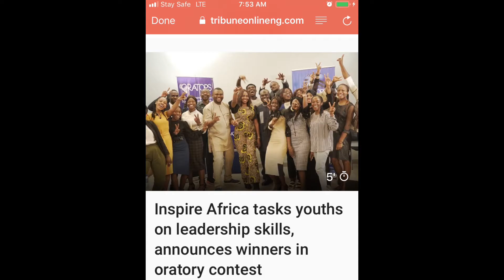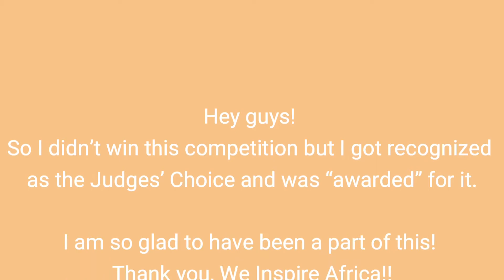Vlog: Contesting at a Nigerian Public Speaking Competition || We Inspire Africa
Vlog: I made it to the GRAND FINALE!😳|| Nigerian Public Speaking Competition

Hey guys! In this video, I took you through my journey to making it to the grand finale of a public speaking competition.😍 It was such a priceless experience and I will always be grateful to We Inspire Africa for the opportunity! Follow me as I show you how I became a trained and certified speaker! Enjoy!🤗🧡

Do enjoy this video and please watch it till the end. If you find this video helpful, don't forget to click on the LIKE & SUBSCRIBE BUTTONS for more inspiring and enriching contents like this, turn on your NOTIFICATION BELL to get notified whenever I upload new videos weekly or go live here and kindly leave a COMMENT below (you can also leave your topic suggestions or let me know the contents you enjoy the most on my channel). I really love & look forward to your feedback!

Cheers to becoming the best version of yourself!

Much love,
Isioma Ojeme.

“The Lord has given me the tongue of those who are instructed to know how to sustain the weary with a word. He awakens Me each morning; He awakens My ear to listen like those being instructed.” Isaiah 50:4

"This is the will of Him who sent Me: that I should lose not of those He has given to Me but I should raise them up on the last day." John 6:39

Get a CASH BONUS when you signup and save on the Cowrywise app with my invite code ISIOMBKZ or invite link!⬇️⬇️

BE THE FIRST TO KNOW WHEN I PUBLISH A NEW YOUTUBE VIDEO - JOIN MY TELEGRAM COMMUNITY FOR ISIOMA OJEME TV

THANK YOU FOR ALL THE LOVE AND SUPPORT SO FAR!❤️